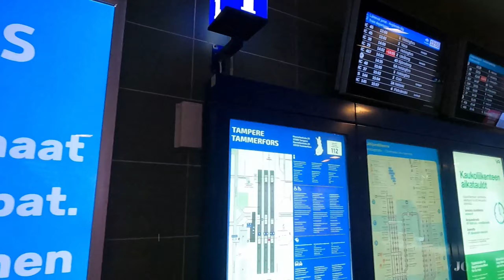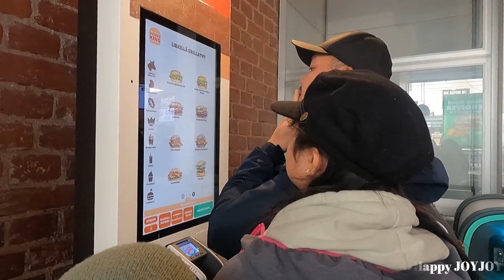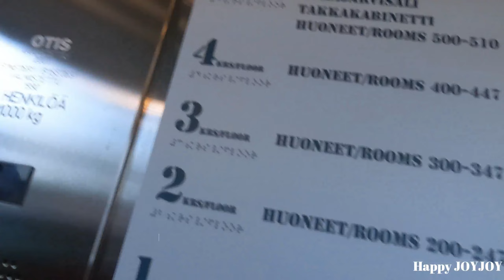Ep 208: SCANDIC EDEN NOKIA/ WEEKEND AT TAMPERE/TEAMGEN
Weekend bonding with family in Finland pro di pa rin kompleto.  kaso someone has step on a poo while in scandic..lol.. guess who??? Watch the whole video guys and please dont skip the adds...Thank you